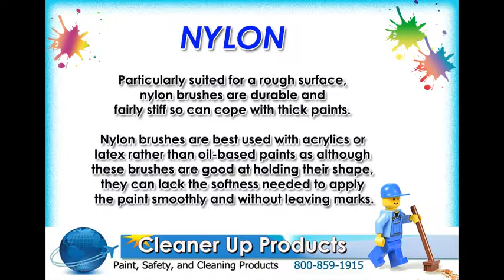Types of Paint Brushes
is an online company providing paints, safety and cleaning supplies.